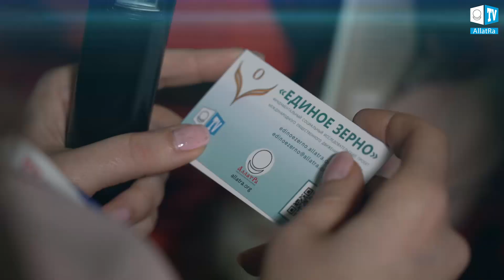Person of the year 2018. Interviews with laureates and nominees. ALLATRA TV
XXIII solemn ceremony "Person of the year - 2018" on ALLATRA TV, to which the AllatRa movement participants were invited as the mass media.

The ALLATRA TV team communicated with talented people from different fields of activities. Guests and Nomination winners shared their sincere understandings of such questions as:
Who is a Human with a capital H?
What are the qualities of a real Human?
What can we, people, do to ensure that only human good qualities would flourish in our society, planet and ourselves?
What unites all people, regardless of their nationality, place of residence and religion?
What is Love in its highest sense?

Inspiring live answers to the topic of unity in society, creation and multiplication of the true deep value of every person —  Love.

“Serving the highest spiritual Benefit – Good – leads to the unity of the personality with its spiritual nature. All people initially have a common value: the spiritual riches. This is a guarantee of harmony and the commonality of purpose. This is what makes all people united in their deepest essence.”
ALLATRA GLOBAL PARTNERSHIP AGREEMENT

Anatoly Yarmolenko, People’s Artist of Belarus, Head of the Belarusian Syabry vocal-instrumental ensemble.

Aleksandr Nikonenko, scientist, surgeon and transplantologist, Corresponding Member of the National Academy of Sciences of Ukraine.

Roza Rymbaeva, People's Artist of Kazakhstan.

Hermine  Poppeller, Austrian diplomat, Extraordinary and Plenipotentiary Ambassador of Austria to Ukraine.

Igor Sokol,  Extraordinary and Plenipotentiary Ambassador to the Republic of Belarus in Ukraine.

Arkady Raitsin, General Director of the national program "Person of the year".

Elena Bekesha, editor of the magazine “People”  in Ukraine.

Anna Korshunova, President of the “White Bird” public organization.

Tatiana Petrakova, public figure, editor-in-chief of the Ukrainian Social Journal “Ukrainian People”.

Sergey Tigipko, Chairman of the Board of JSC "TASKOMBANK".

Anatoliy Gulei, the Chairman of the Ukrainian Interbank Currency Exchange Board.

Ruslan Maystruk, head of the Tetievsky UTC of the Kiev region.

Mikhail Reznik, Ukrainian diplomat.

Tatyana Streltsova, executive director of Khodlmaer Logistics Ukraine LLC.

Michael Geschke, Regional Director of Khodlmaer Logistics Ukraine LLC.

Fortunato Guadalupe, General Director of Terra Food.

Olga Sumskaya, an actress and TV host, people's artist of Ukraine.

Oleg Pinchuk, Honored Ukraine Artist.

Marisia Gorobets, TV host.

Svetlana Orlovskaya, the host of the TV channel “Pryamoy”.

Svetlana Leontieva, honoured journalist of Ukraine.

Natalia Gorbal, lawyer, family law expert.

Alexander Usik, the absolute first world heavyweight boxing champion.

Susanna Chakhoyan, Ukrainian Opera singer.

Vladimir Goryansky, an actor.

Helen Goryanskaya, a restaurant-keeper.

Gennady Viter, singer.

Elena Poddubnaya, Rector of the Institute of Creativity.

Paul Manondiz, singer.

Irina Vasilenko, singer.

Vlad Sytnik, singer.

Irina Dyudenko and Vyacheslav Dyudenko, stylists.

THE VALUE OF ATTENTION. PRACTICAL ADVICE programme

The book AllatRa. Anastasia Novykh.

THE UNIVERSAL GRAIN. PART ONE. THE CHOICE Film